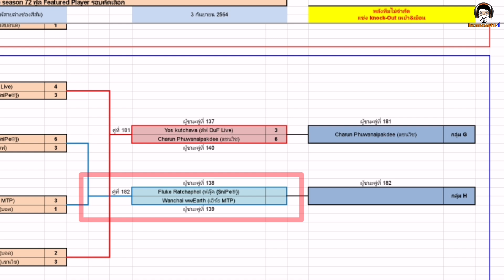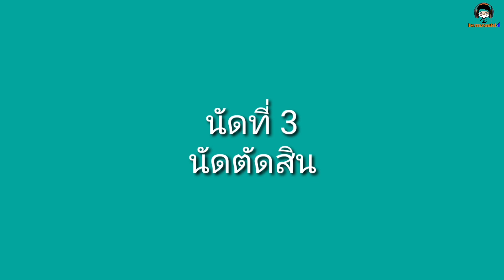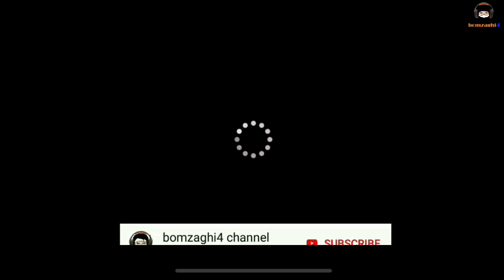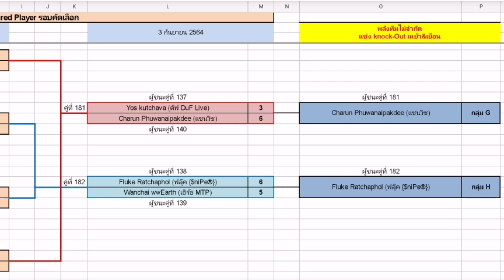ฟูลฟีเจอร์สวยๆ ทิ้งทวนฟีเจอร์ ชี้ชะตาแพ้ตกรอบ! ฟลุ๊ค {$niPe®} vs เอิร์ธ MTP BCLSeason72 [PES 2021]